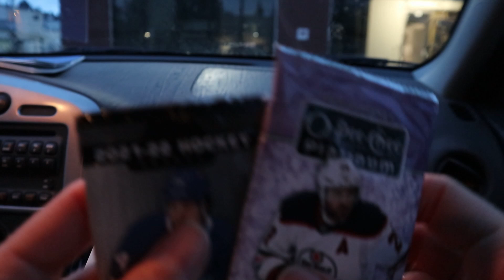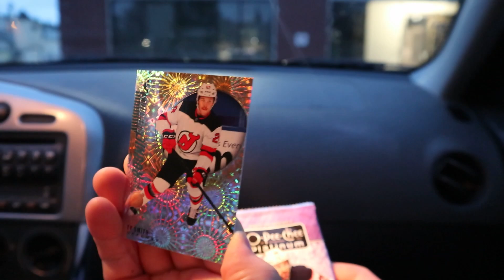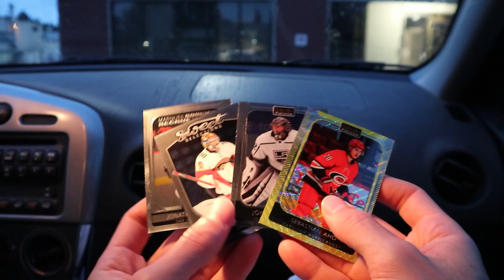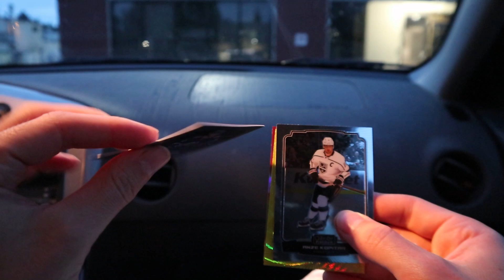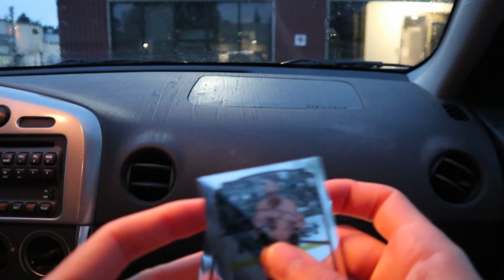Quick rip! 2021-22 and 2022-23 Upper Deck Platinum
Back with @BigHogPulls! Sitting in a car, pullin hogs

My eBay store